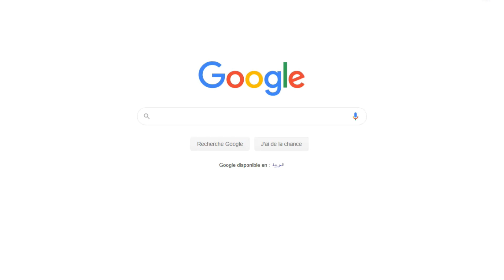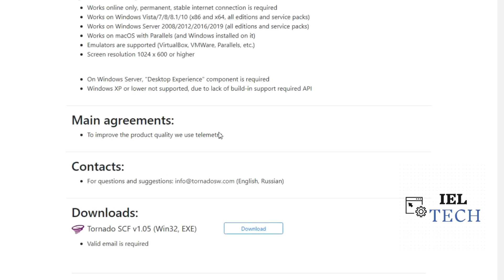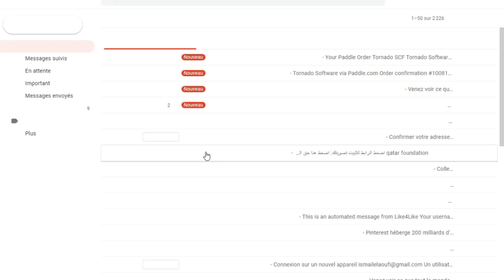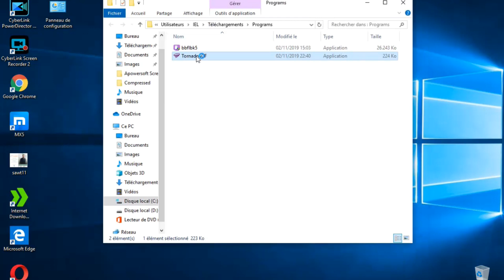التحقق من عدد الصور الملتقطة How to Check shutter count on Canon DSLRs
معرفة عداد الشتر او الصور التي تم التقاطها في الكاميرا | للكانون Canon 200D
How to Check shutter count on Canon DSLRs
رابط التحميل : تجدون ايقونة التحميل في أسفل الصفحة